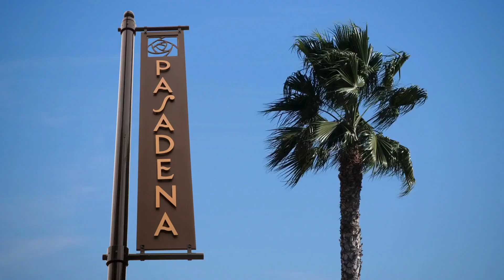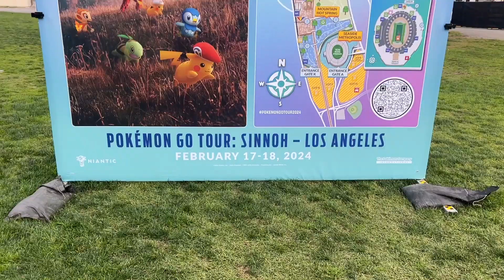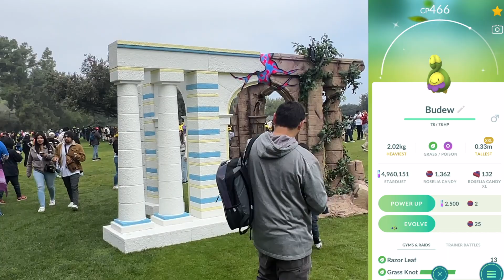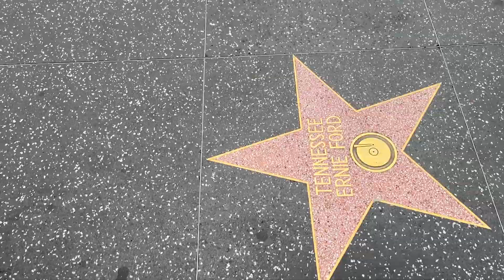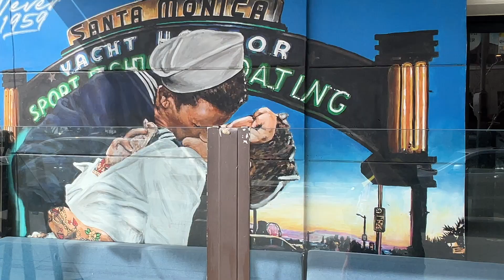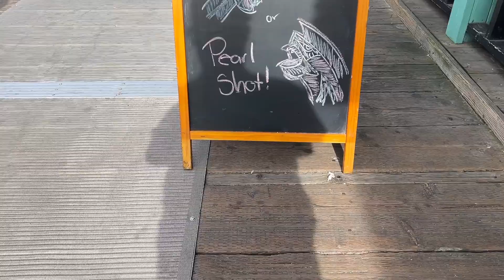3 Days At Sinnoh Tour in LA! (Pokemon Go)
I PLAYED THE IN PERSON LOS ANGELES SINNOH TOUR AND HAD ONE OF THE CRAZIEST MOMENTS OF MY POKEMON GO PLAYING CAREER!!

I also got to spend some time with my parents, I can't say it enough, this one one of the funniest weekends of the year!!

My mission is to bring people together, show the connections we all have, and to create content show the beauty of our world.

Timestamps:
00:00 - Day One
04:14 - Day Two

My Filming Gear:
► Canon R6 Mirrorless -
► Canon 16-35m Lens -